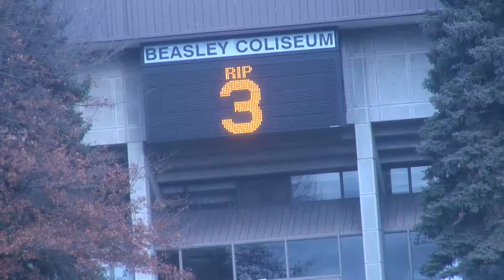Community Mourns Tyler Hilinski